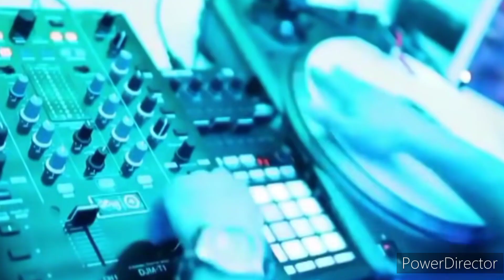JOE SLASH - STARING AT ME (EXTENDED MIX)